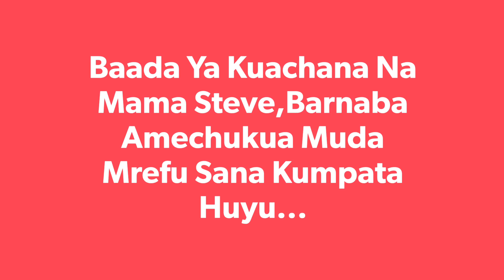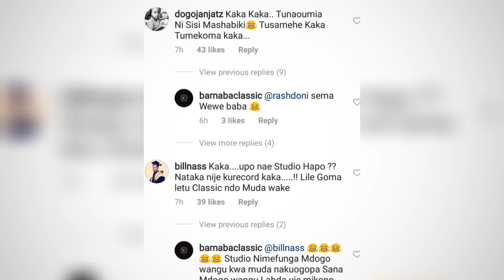MKE MPYA WA BARNABA,WASANII WATOKWA POVU